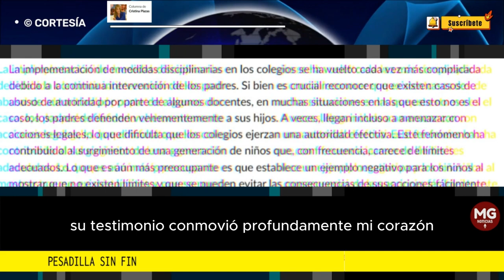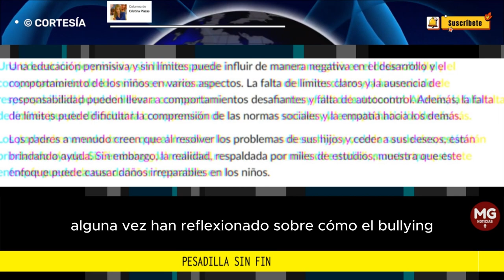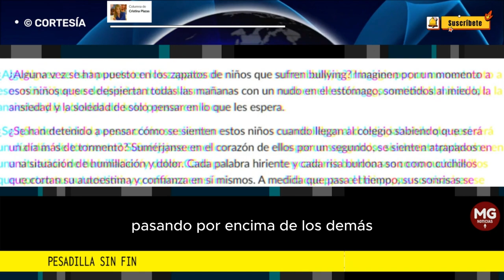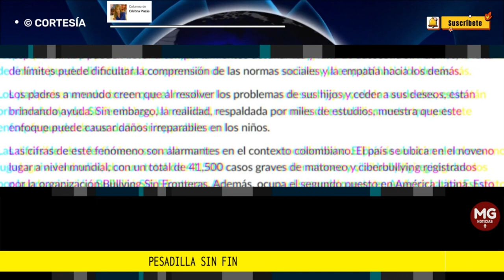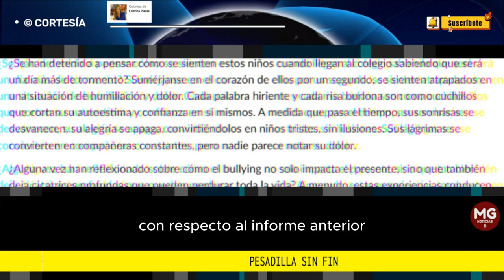PESADILLA SIN FIN 🎯 Columna de Cristina Plazas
Esta semana me reuní con una amiga que me llamó desconsolada debido a la situación que su hija está viviendo en el colegio.